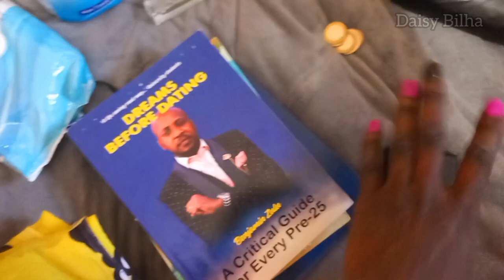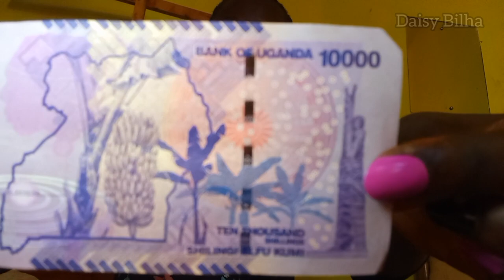Finally. Travelling outside Kenya for the first time in my life.